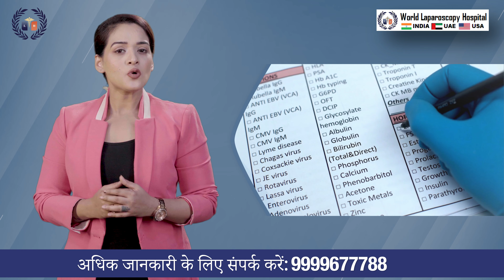स्वास्थ्य के लिए हिस्टेरेक्टमी: महिलाओं के लिए सुरक्षित और सुविधाजनक समाधान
लेपरोस्कोपिक हिस्टेरेक्टमी एक चिकित्सा प्रक्रिया है जिसका उपयोग महिलाओं में अश्लील गर्भाशय (हिस्टेरेक्टमी) को हटाने के लिए किया जाता है। यह एक उच्चतम गुणवत्ता और सुरक्षितता स्तर वाला नवीनतम चिकित्सा प्रक्रिया है जिसे चिकित्सक द्वारा आपातकालीन और प्राथमिक स्थितियों में अधिकांश उपयोग किया जाता है।

लेपरोस्कोपिक हिस्टेरेक्टमी में, चिकित्सक एक यंत्रिकी इंट्रुमेंट को उपयोग करके निर्देशित करते हैं जिसे लेपरोस्कोप कहा जाता है। यह यंत्र तीव्र प्रकाश के साथ एक सूक्ष्म विचरण को निर्मित करता है, जो चिकित्सक को गर्भाशय को साफ करने और निकालने के लिए सहायता करता है। इस प्रक्रिया के द्वारा, निदान और उपचार दोनों कर सकते हैं, जिससे मरीज को तेज़ रिकवरी मिलती है और वह सामान्य गतिविधियों पर तुरंत लौट सकती है।

लेपरोस्कोपिक हिस्टेरेक्टमी के कई लाभ हैं। पहले तो, इस प्रक्रिया में छोटे चीरों की आवश्यकता होती है, जो नुकसान पहुंचाने वाले चिरायु को कम करती हैं। इसके साथ ही, यह छोटी चोटी चीरों के कारण सूजन, खून स्राव और दर्द की संभावना को भी कम करती है। इसके अलावा, यह प्रक्रिया आम गर्भाशय हटाने की तुलना में शरीर के परिवर्तन को कम करने में मदद करती है, जिससे मरीज को शीघ्रता से चिकित्सा अवधि को अपनाने में मदद मिलती है।

इस प्रक्रिया का उपयोग अनेक पाठों में किया जा सकता है, जैसे कि गर्भाशय के गुदाल ग्रंथि (फाइब्रॉइड), गर्भाशय में असामान्य रक्तस्राव या गर्भाशय कैंसर की स्थिति में। इस प्रक्रिया के द्वारा महिलाओं को गर्भाशय की समस्याओं के लिए अधिक विकल्प मिलते हैं और वे अपनी स्वास्थ्य को बेहतर बना सकती हैं।

लेपरोस्कोपिक हिस्टेरेक्टमी एक महिला के जीवन में महत्वपूर्ण मोड़ हो सकती है, जो उसे स्वस्थ्य और समृद्ध बनाने में मदद कर सकती है। यह नवीनतम चिकित्सा प्रक्रिया आपातकालीन और प्राथमिक स्थितियों में अधिकांश उपयोग किया जाता है और महिलाओं को आरामदायक और तेजी से ठीक होने का अवसर प्रदान करती है। लेपरोस्कोपिक हिस्टेरेक्टमी न केवल चिकित्सा प्रगति का प्रतीक है, बल्कि इसके माध्यम से महिलाओं को स्वास्थ्यपूर्ण और सकारात्मक जीवन की ओर अग्रसर किया जा सकता है।

NCR Delhi, India

Bld.No: 27, DHCC, Dubai, UAE

5401 S Kirkman Rd Suite 340